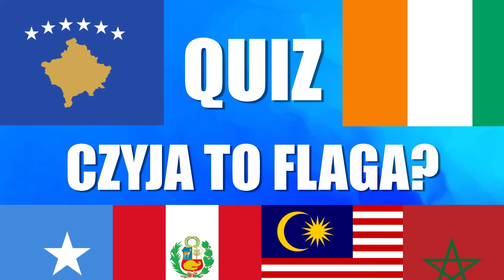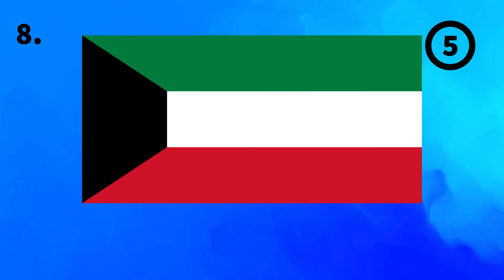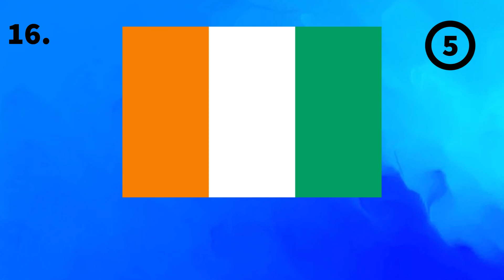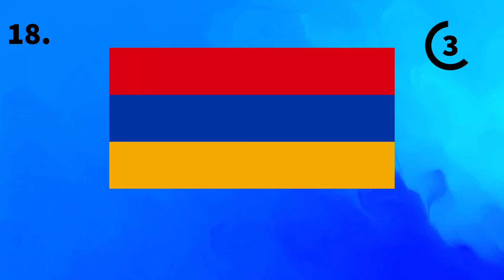Test Geografia: Flagi Świata - poziom trudny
Czy umiesz rozpoznać flagi świata? Jeśli lubisz zgadywanie flag, to wykonaj ten quiz geograficzny.
'Test Geografia: Flagi Świata - poziom trudny' pokazuje 20 flag, które musisz odgadnąć.
Sprawdź swoją wiedzę i napisz w komentarzu jaki uzyskałeś lub uzyskałaś wynik.

Wykonaj ten quiz oraz inne ciekawe testy po polsku z takich dziedzin jak: biologia, geografia, filozofia i nauka języków.
Sprawdź ile nauczyła Cię szkoła i filmy dokumentalne. Poznaj ciekawostki z Polski i ze świata.